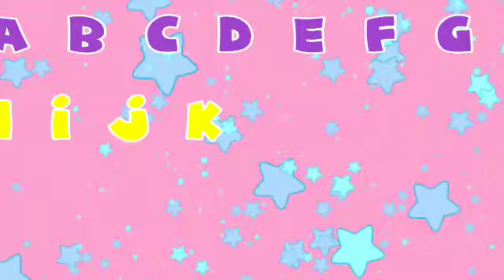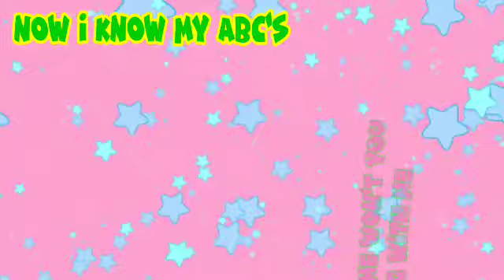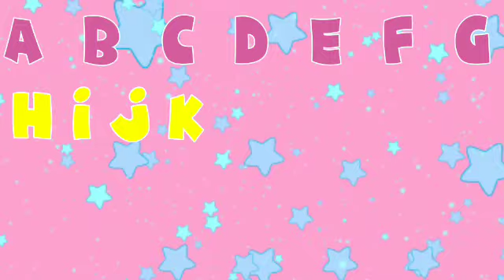ABC Song | Alphabet for Kids | Learn ABC Song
beautiful Fun Collection of Abc Alphabet Songs and Videos for children to Learn Faster. Enjoy singing along to Abc nursery rhymes and kids alphabet songs with ‎@Sonaliabcdxyz !